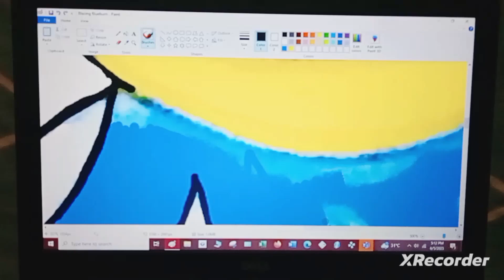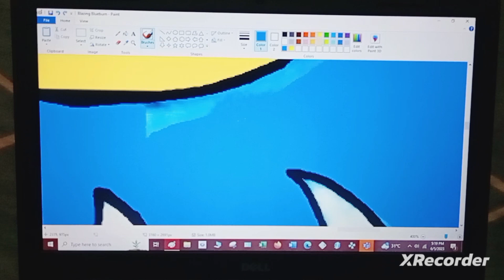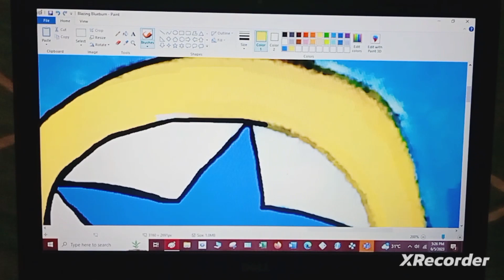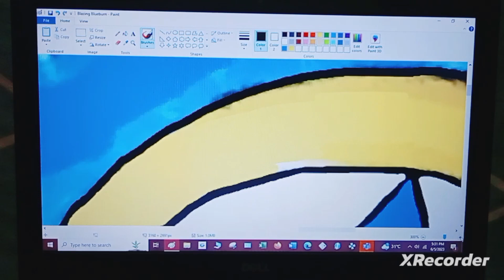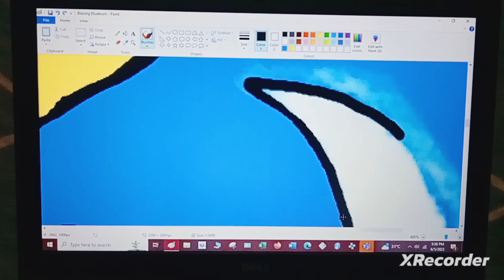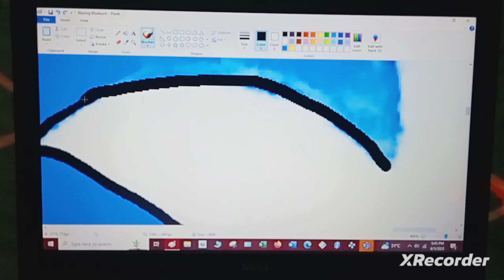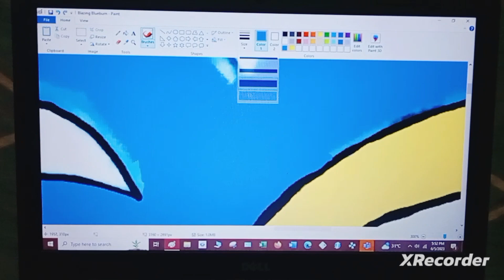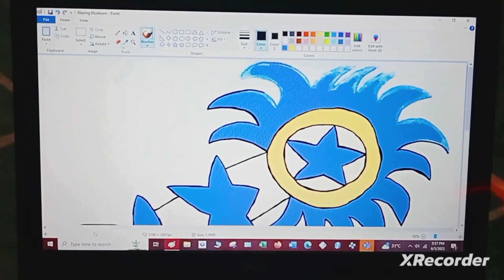Blazing Blueburn Speedpaint Video: Episode 3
For one of my very own personally polished pieces of artistically amazing, amazingly artistic, artfully angelic and angelically affirmed friends who are dearly, delicately, delightfully, definitely and divinely familiar with things such as Kingdom Hearts and Sailor Moon, I got a little tremendously thankful and thankfully treasured things to share like this, right over here and so, here we go for even more kinds of tastefully terrific, terrifically tasteful and tunefully tuned things to come, once again as always in a very genuinely gorgeous and gorgeously golden way, Ladies and Gentlemen! ;)